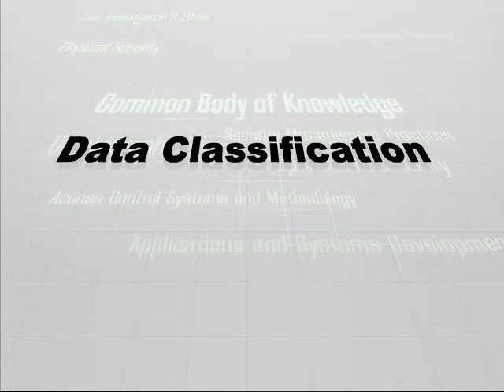01 Overview Part1